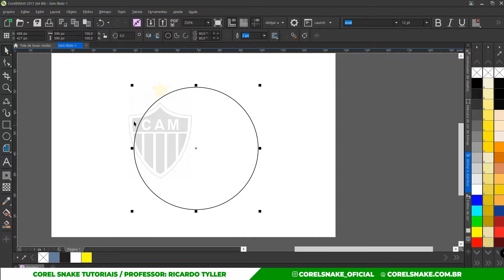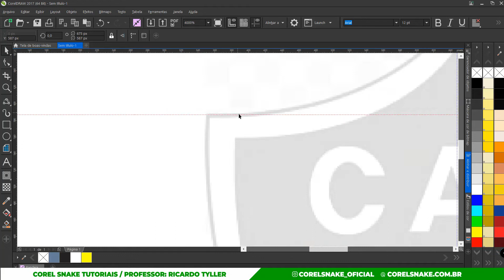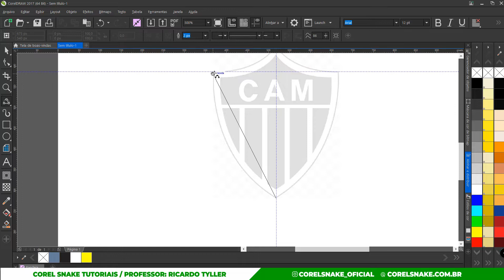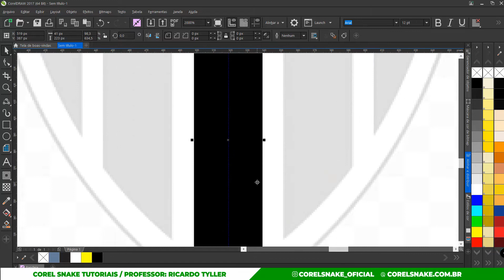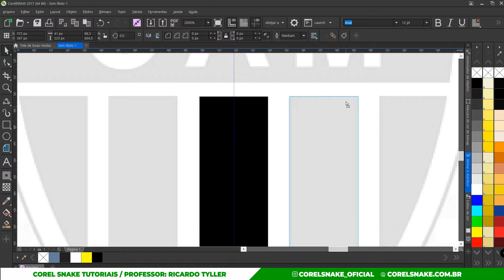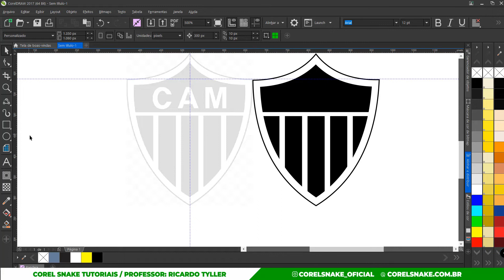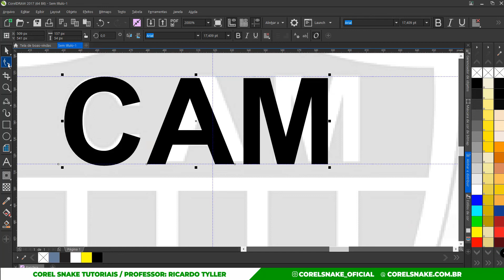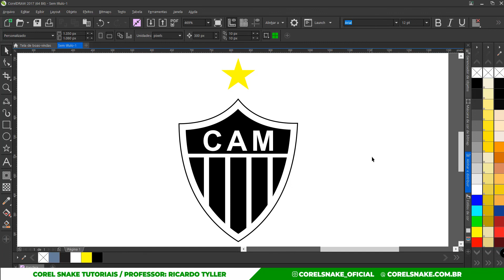VETORIZANDO A LOGO DO ATLETICO MINEIRO // COREL SNAKE